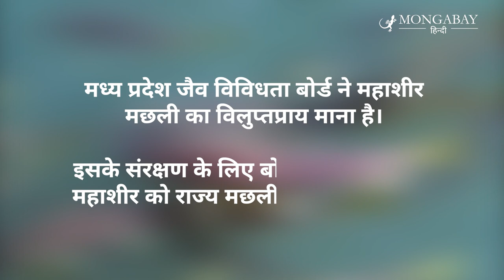खत्म हो रही नर्मदा नदी की मछलियां [Narmada fish threatened with extinction]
रेत खनन ने नर्मदा नदी की इकोलॉजी को बुरी तरह प्रभावित किया है। इस वजह से नर्मदा नदी के जलीय जीवों की कई प्रजातियां विलुप्ति के कगार पर है। इसमें इस नदी की एक बड़ी मछली महाशीर भी शामिल है।